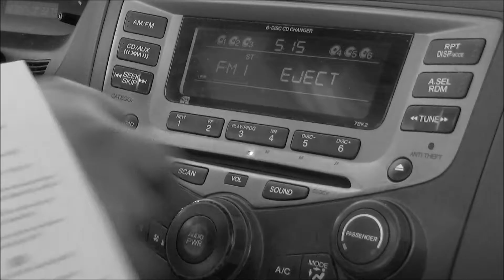THE WAY YOU ARE// John Thomas & Peyton Lang